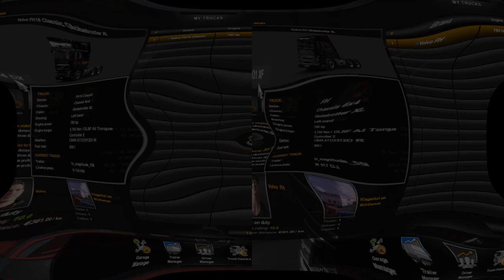Drag Race - 780HP Volvo FH16 Classic vs 780HP Volvo FH - Euro Truck Simulator 2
780HP Volvo FH16 Classic Globetrotter XL vs 780HP Volvo FH Globetrotter XL - Euro Truck Simulator 2 - Truck vs Truck Comparison

▶▶▶Download Need For Speed Heat (Torrent)